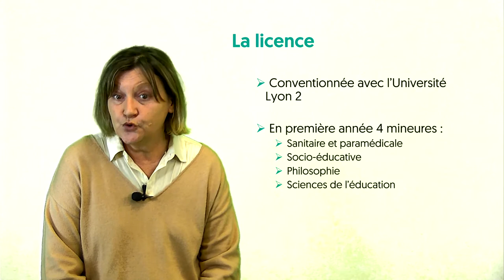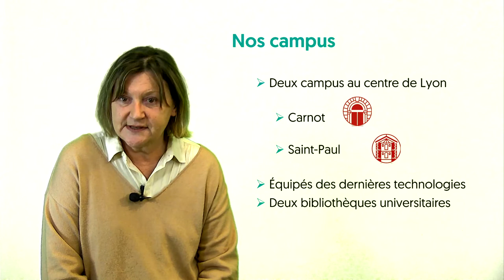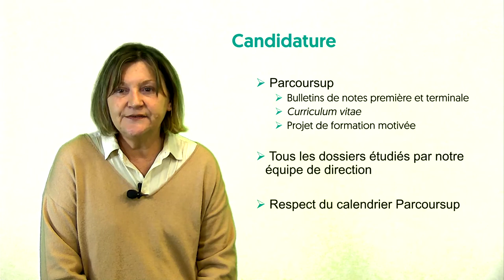Présentation de la Licence de psychologie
Valérie Bertrand, directrice pédagogique de la Faculté de Psychologie, vous présente la licence de psychologie proposée à l'UCLy en convention avec l'Université Lumière Lyon 2.
Pour plus d'informations, vous pouvez consulter la fiche formation sur notre site psycho.ucly.fr